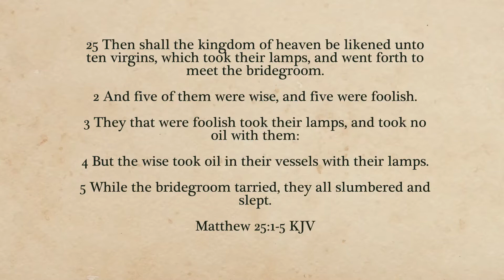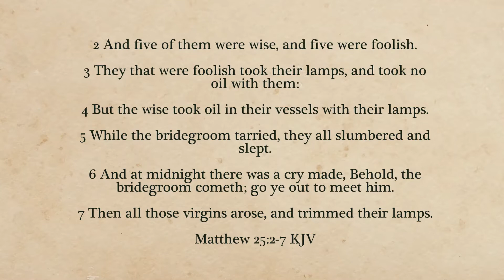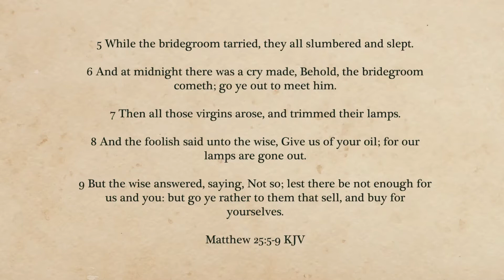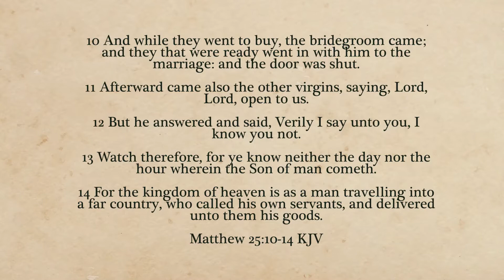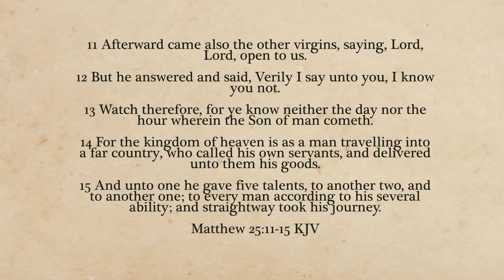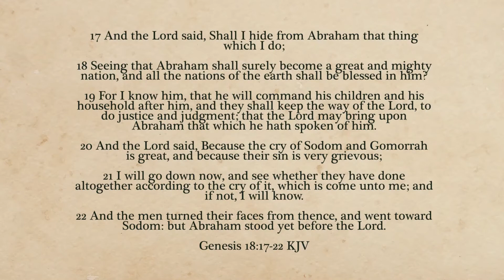Wisdom for His coming part 1. // Pitana Mutana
Wisdom will decide who goes to the marriage!! Therefore get wisdom!